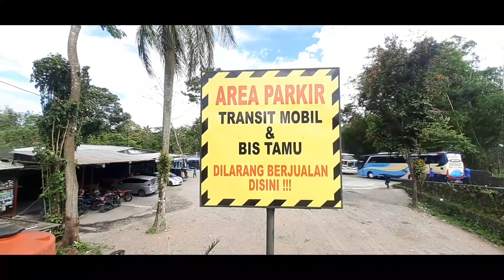9 Unit Bus Pariwisata Membawa Rombongan SMK 10 November Menuju Wisata Merapi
rombongan dari smk 10 november,melanjutkan lagi wisata menuju jeep gunung merapi,dengan menggunakan armada bus pariwisata delapan unit trac dan satu unit bus pariwisata blue star

menuju wisata merapi
jeep merapi
wisata merapi
wisata jogja
jeep lava tour